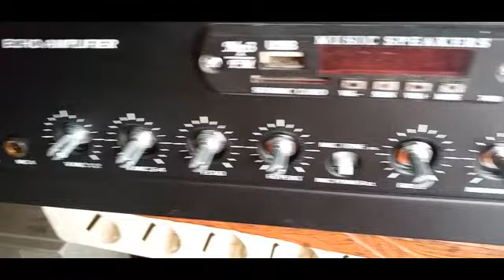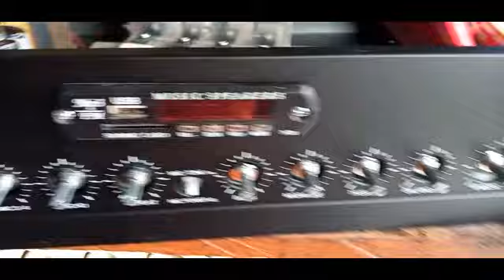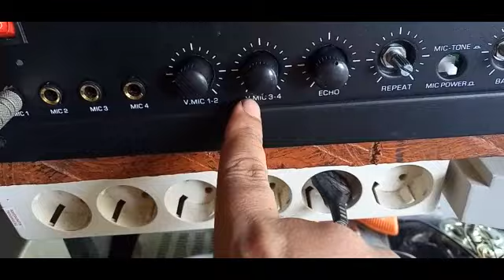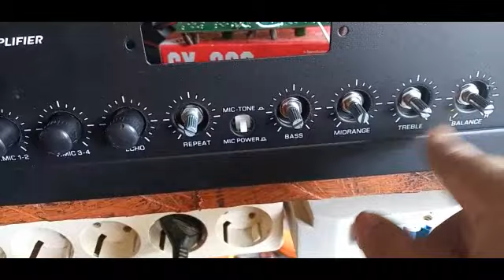REVIEW AMPLI RAKITAN SX200 BELL